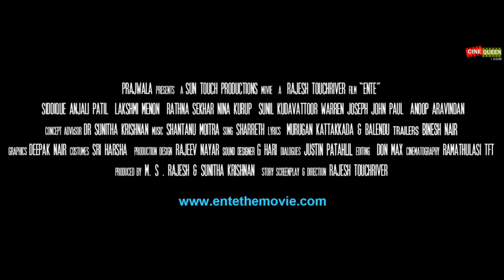Malayalam Movie ENTE Trailer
"Ente" is a new Malayalam movie scripted as well as directed by Internationally acclaimed director Rajesh Touchriver. This film is being made under the supervision of Internationally acclaimed social activist Sunitha Krishnan. Music for this film was composed by multi award winning music director Shantanu Moitra.